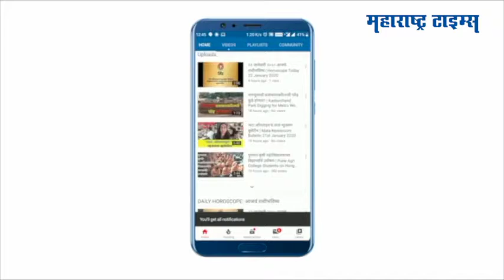Parbhani : ठाण्यात फेरीवाल्याने केलेल्या हल्ल्याचे परभणीत उमटले पडसाद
ठाण्यात सहाय्यक आयुक्त कल्पिता पिंगळे आणि त्यांच्या अंगरक्षकावर फेरीवाल्यानं हल्ला केला होता. याचे प़डसाद आता राज्यभरात उमटले आहेत. या भ्याड हल्ल्याच्या निषेधार्थ आज परभणी महानगरपालिकेच्या कर्मचा-यांनी कामबंद आंदोलन केलं